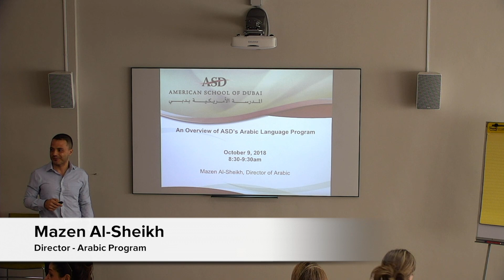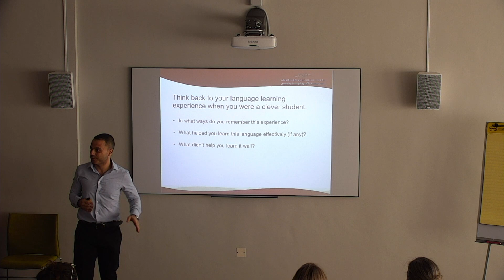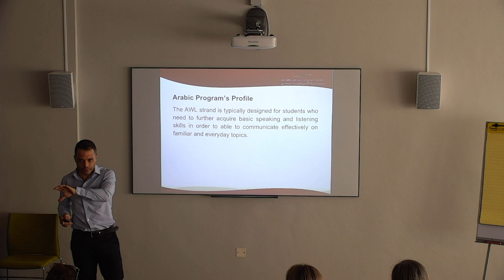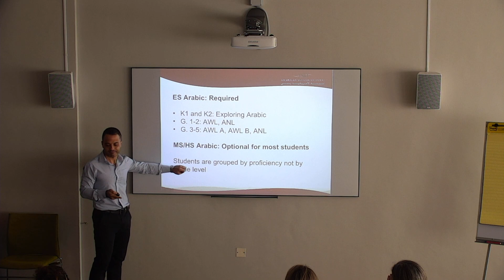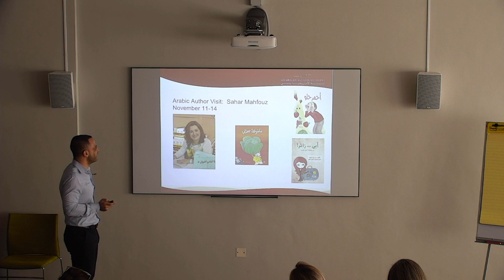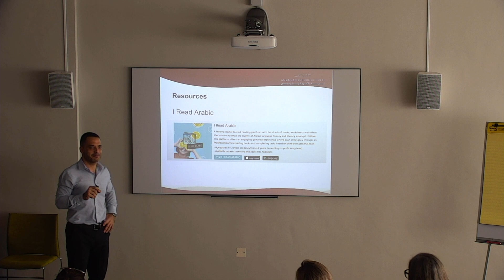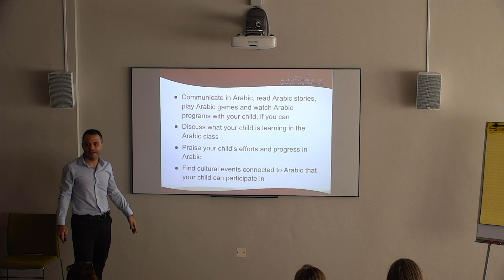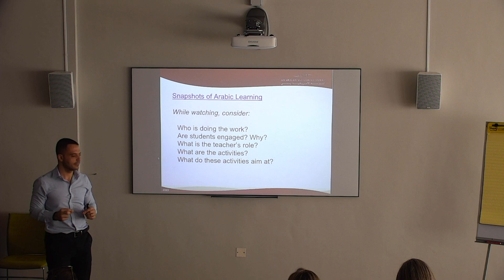ASD Talk Tuesday: Overview of ASD Arabic Program (Oct. 9, 2018)